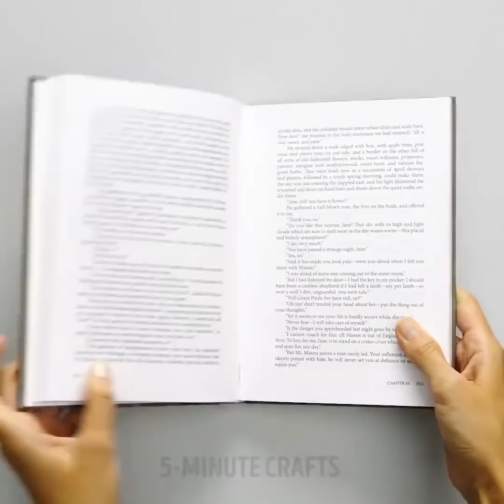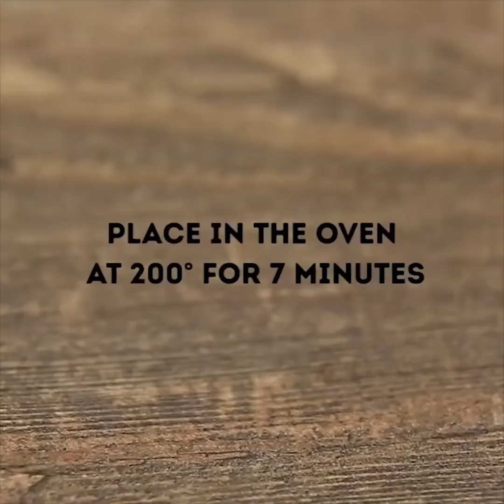21 IDEIAS FÁCEIS E LEGAIS COM CHOCOLATE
IDEIAS LEGAIS COM CHOCOLATE

Você pode decorar quase qualquer sobremesa usando chocolate. Bolos decorados com chocolate são rápidos, fáceis e tudo que você precisa é de lasquinhas de chocolate, uma folha de papel vegetal e algo para canalizá-lo. Ou um saco plástico, ou se você tiver um, você pode usar um saco de de confeiteiro com uma ponta pontiaguda (para ser completamente técnico). A receita para o bolo fotografado acima é postada aqui. Agora imagine como isso ficaria bonito com um expresso e um creme brûlée. Que tal?!

Ingredientes / ferramentas para decorar bolos com chocolate:
1/2 a 1 xícara de chocolate meio-amargo (isso também funciona muito bem para decorações de chocolate branco)
1 folha de papel vegetal
1 saco de confeiteiro
Ponta pontiaguda ou um saco ziplock

Bolos de Decoração com Chocolate:

1. Coloque uma folha de papel vegetal em seu balcão (o papel de pergaminho menos caro nos supermercados atacadistas).

2. Derreta 1/2 xícara ou gotas de chocolate no microondas ou no fogão (mais só se você estiver fazendo um trabalho maior). Não superaqueça e verifique sempre mexendo, pois os pedaços de chocolate são mantidos em forma, mesmo que estejam quentes. Se você superaquecer, eles vão desmoronar e ficar secos.

3. Transfira seu chocolate derretido para o seu saco de confeitar. Se for um saco com zíper, faça um pequeno buraco cortando a pontinha da sacola; você sempre pode aumentar o buraco, mas você não poderá diminuir.

4. Faça seu desenho em seu papel de pergaminho. Para projetos mais detalhados, um dos nossos espectadores sugeriu que você pudesse imprimir seu desenho em papel de computador, depois coloque o seu papel de pergaminho sobre o papel da impressora e trace o desenho sobre ele. Se você estragar algumas vezes; não se preocupe com isso; não é como se você estivesse colocando no seu bolo.

5. Coloque uma tábua de corte sob o papel-manteiga e transfira-a para o freezer por 5 minutos ou até o chocolate endurecer.

6. Agora, retire cuidadosamente o papel e transfira-o para o seu bolo. É mais fácil transferi-lo enquanto ainda está muito frio no freezer (menos chances de quebrar o chocolate 3D durante a montagem).

Puxa, é tão fácil. É realmente muito fácil! Você também pode escrever letras de chocolate para não destruir o seu bolo se o seu "Parabéns" for mais feio do que você imaginou (estando lá) ou se a sua flor acabar parecendo uma criatura (tipo essa aqui).

Se você tentar isso e compartilhar uma foto no Instagram ou no Facebook, nos avise. Nós adoraríamos ver os seus designs criativos!

TIMESTAMPS:
0:13 Chocolate dos céus
0:58 Borboleta
1:50 Roxo é a melhor cor
3:37 Cupcake de chocolate